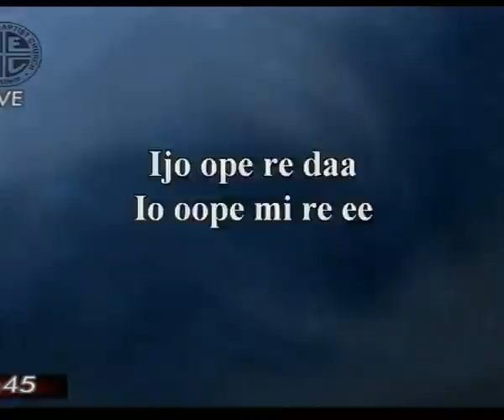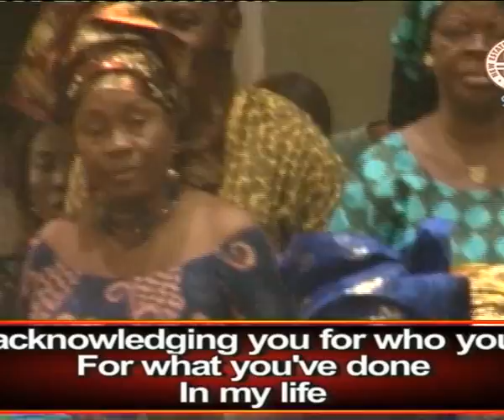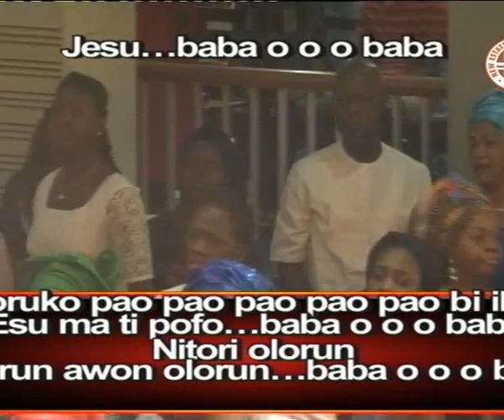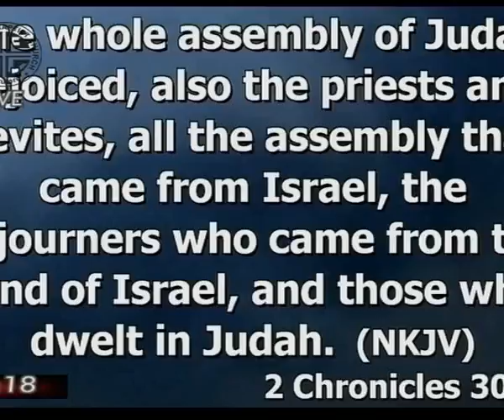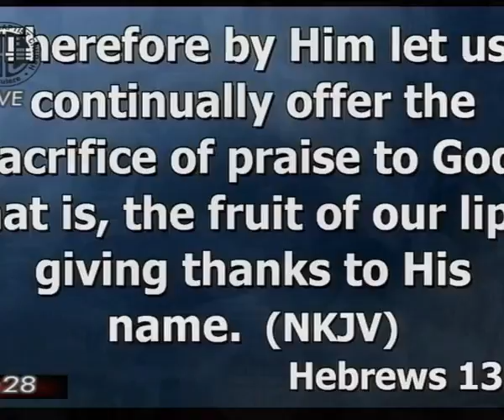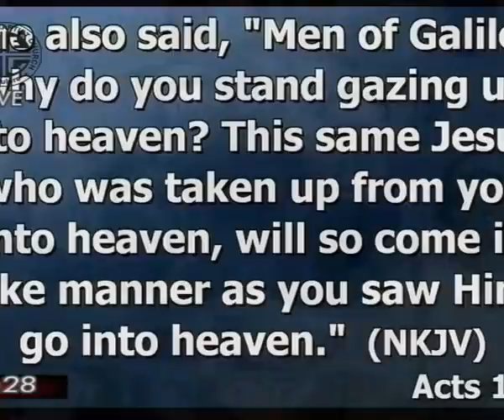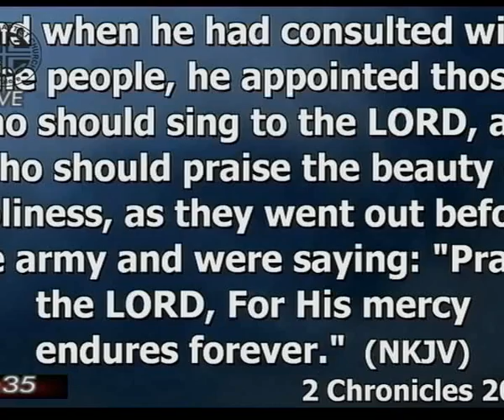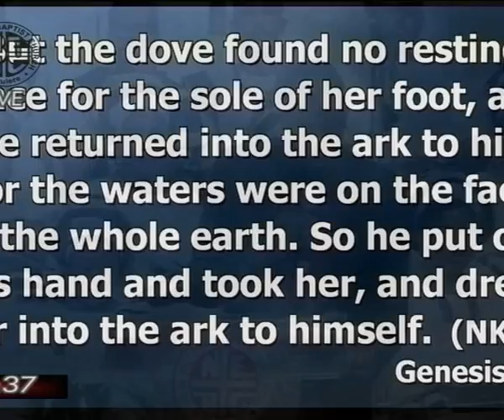"CONTINUING THANKSGIVING, PROVOKING THE RELEASE OF HEAVEN'S BLESSING"